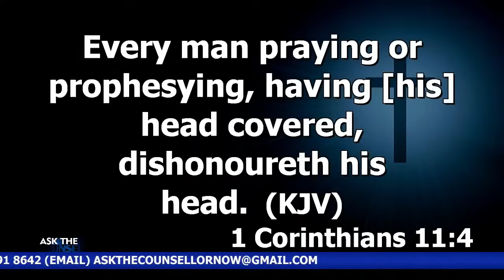Q&A: Should Women Cover Their Heads According To 1 Cor 11? (Interpretation) | Dr. Abel Damina